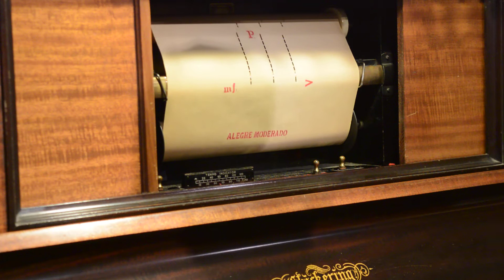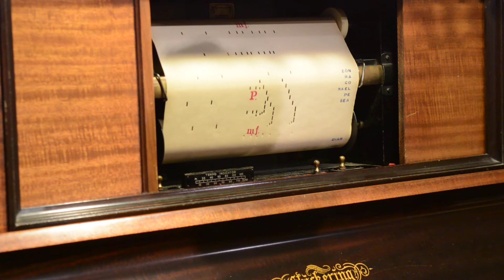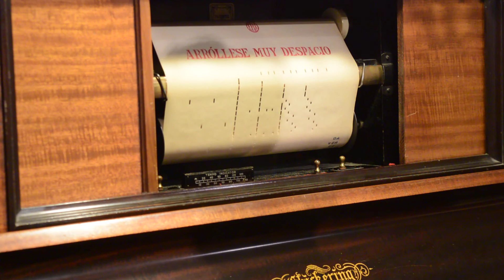¡Aquel Madri! Schotis de J. Stanley en Pianola desde Viedma, Argentina, por Horacio E. Asborno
Reproducción en Piano Pianola de la melodía titulada
¡AQUEL MADRI!: SCHOTIS, autor J. Stanley; rollo 88 notas marca E.R.A n° 146, fabricación española, E.R.A (S.A.) Fábrica de rollos para pianolas y autopianos, Alvarado, 5.- Madrid (España) – Tel.° 2644 J. Estampilla con la sig. Inscripcion: 0,50 pagados derechos adaptacion mecánica-asociación española de compositores de música. Rollo con excelente dibujo coloreado al inicio, carreteles de plástico, caja original en buen estado.-

Grabación realizada en Patriarca Nº 218 - Viedma, Capital de la provincia de Río Negro e histórica de la Patagonia Argentina, el 14 de Noviembre de 2019 en Pianola Piano marca Chickering & Sons, (The Ampico) número de serie 143922, fabricada en Boston USA en 1928, restaurada personalmente en 2004.-

Busco (Compro) rollos musicales de papel perforado para pianolas de 88 notas, con el fin de restaurarlos, difundirlos por este medio y preservarlos para las generaciones futuras, si tenes o sabes de algún lote de rollos enviame un WhatsApp (Desde Argentina) al celular 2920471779 ó un mail a